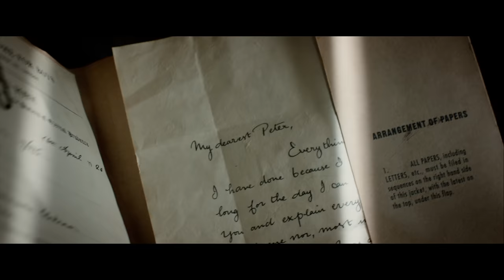Pan - Official Teaser Trailer [HD]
Hugh Jackman, Garrett Hedlund, Rooney Mara and Levi Miller star in PAN, in theaters October 9th!

From Warner Bros. Pictures comes, “Pan,” a live-action Peter Pan feature directed by Joe Wright (“Atonement,” “Pride & Prejudice”).

Offering a new take on the origin of the classic characters created by J.M. Barrie, the action adventure follows the story of an orphan who is spirited away to the magical Neverland.  There, he finds both fun and dangers, and ultimately discovers his destiny—to become the hero who will be forever known as Peter Pan.

The film stars Oscar nominee Hugh Jackman (“Les Misérables”) as Blackbeard; Garrett Hedlund (“Inside Llewyn Davis”) as Hook; Oscar nominee Rooney Mara (“The Girl with the Dragon Tattoo”) as Tiger Lily; Adeel Akhtar (“The Dictator”) as Smee; and newcomer Levi Miller as Peter.

Rounding out the cast are Taejoo Na (“The Kick”) as Kwahu; Nonso Anozie (“Son of God,” “Atonement”) as Bishop; Kathy Burke (“Tinker Tailor Soldier Spy”) as Mother Barnabas; Kurt Egyiawan (“Skyfall”) as Murray; Lewis MacDougall (UK TV’s “In the Name of the Children”) as Nibs; newcomer Leni Zieglmeier as Wendy Darling; Jack Charles (“Mystery Road”) as The Chief/Tiger Lily’s father; and Amanda Seyfried (“Les Misérables”) as Mary.

Wright directs “Pan” from a screenplay written by Jason Fuchs.  Greg Berlanti, Sarah Schechter and Paul Webster are producing, with Tim Lewis serving as executive producer.

Filmed at Warner Bros. Studios Leavesden, “Pan,” is set for a worldwide release in 3D and 2D in select theatres and IMAX® on October 9, 2015.